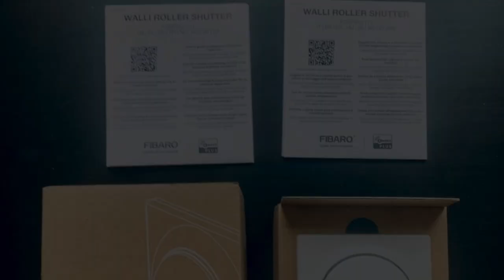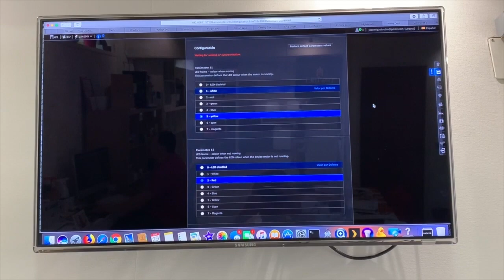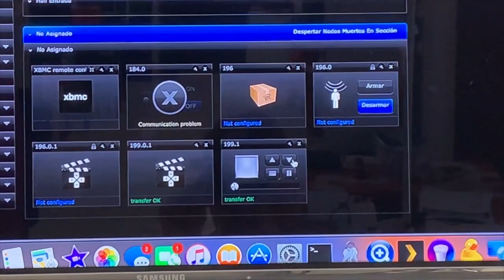Tips de uso Fibaro Roller Shutter Walli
Mostramos las nuevas posibilidades que abre el nuevo módulo Z-Wave Roller Shutter Walli de control de persianas de Fibaro frente a los módulos ocultos clásicos.